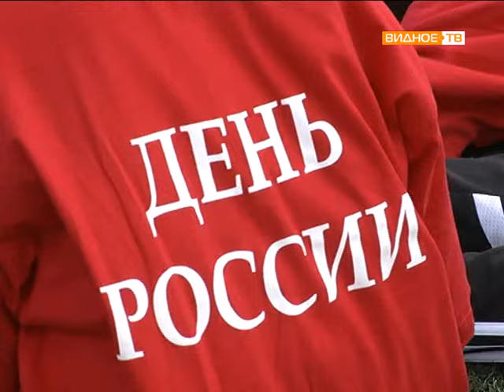Товарищеский матч: Домодедовский городской округ - Муниципальный Ленинский район